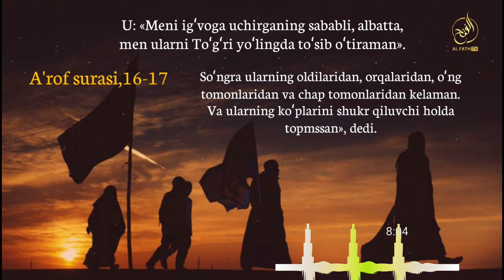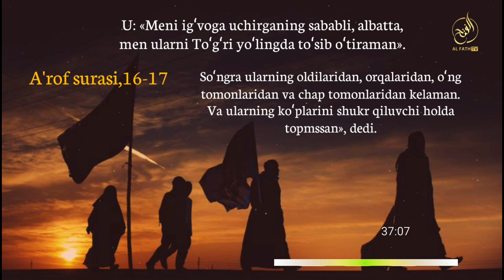Хеч йўқотиб бўлмайдиган душман кимлигини биласизми? Шайх Абдуллоҳ Зуфар Ҳафизаҳуллоҳ